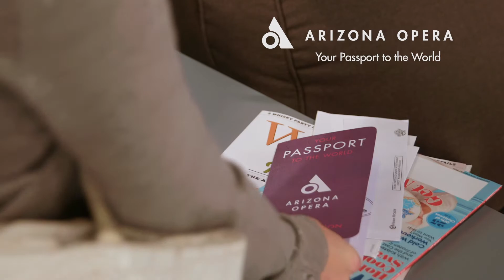Learn More About Arizona Opera's 2020/21 Season!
Plan Your Escape This Fall and Join Us for an Unforgettable World Journey!

Season Tickets are NOW ON SALE for our 2020/21 Season, complete with incredible adventures, glorious music, passionate drama, colorful characters and gorgeous scenery.

Among the amazing destinations we’ll visit are:

Bisbee, Arizona
for the World Premiere of Borzoni and de los Santos’ The Copper Queen, a suspenseful and gripping tale about one of our state’s most famous ghost stories.

Michoacán, Mexico
for the regional premiere of Martinez and Foglia’s El Milagro del Recuerdo, the Christmastime prequel to the captivating mariachi opera, Cruzar la Cara de la Luna.

Seville, Spain
where we’ll meet one of the most famous seductresses of all time in Bizet’s beloved Carmen.

where we’ll pay a visit to the unforgettable characters that inhabit a new production of Andre Previn’s A Streetcar Named Desire, directed by the world-renowned Patricia Racette.

Sunny Italy
where we’ll delight in the colorful characters, sparkling comedy and romantic music of Donizetti’s charming opera, The Elixir of Love.

See three productions for less than $70! Tickets at azopera.org!